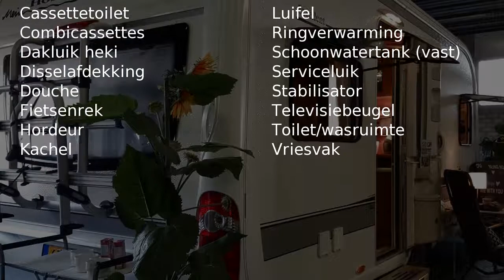Hobby Excellent 495 UFE